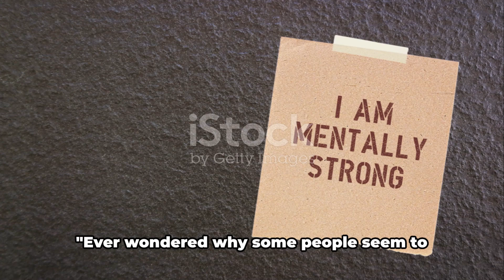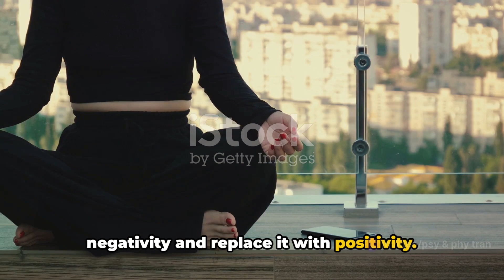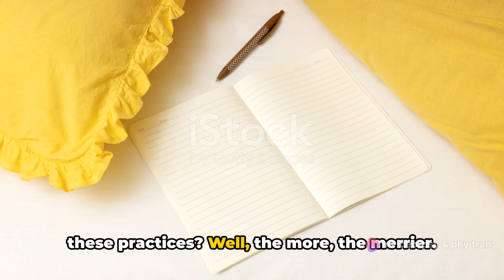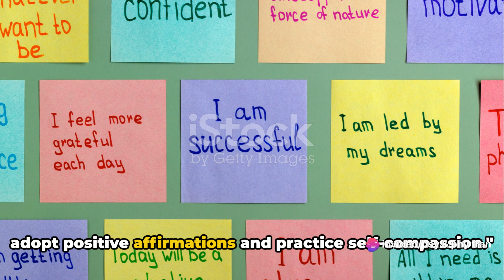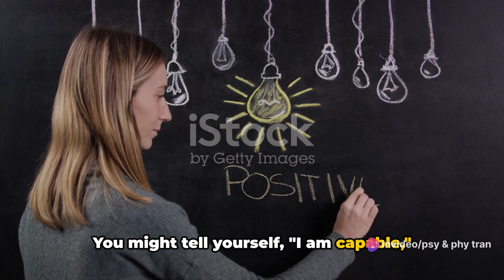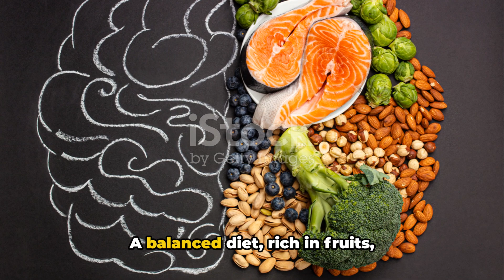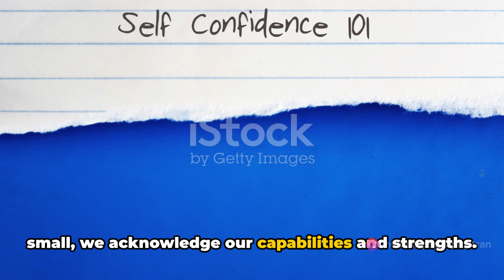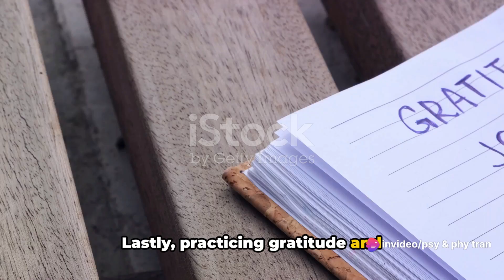5 Habits for Mental Strength A Guide to Resilience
5 Habits You Must Inculcate To Remain Mentally Strong

Mental Strength Habits
Habits for Resilience
Strengthen Mindset Habits
Mental Toughness Practices
Habits for Emotional Resilience
Mental Fitness Routine
Mindfulness Habits for Strength
Habits for Inner Strength
Habits for Mental Resilience
Building Resilient Habits
Mental Wellness Practices
Resilience Building Techniques
Mindful Living Habits
Habits for Mental Toughness
Resilient Living Practices
Habits for Mental Health
Mindset Mastery Techniques
Daily Resilience Habits
Habits for Inner Resilience
Habits for Positive Mindset
Mental Resilience Exercises
Resilient Mindset Practices
Habits for Psychological Strength
Building Mental Toughness
Habits for Personal Resilience
Daily Mental Strength Routine
Resilient Mindset Training
Habits for Mental Agility
Habits for Emotional Strength
Mental Endurance Practices
Habits for Mental Flexibility
Habits for Mental Fortitude
Habits for Mental Balance
Mental Resilience Strategies
Habits for Mental Well-being
Habits for Mental Stability
Habits for Mental Adaptability
Habits for Mental Empowerment
Habits for Mental Tenacity
Habits for Mental Persistence
Habits for Mental Clarity
Habits for Mental Focus
Habits for Mental Discipline
Habits for Mental Serenity
Habits for Mental Growth

In this empowering video, we unveil five essential habits that are crucial for cultivating and maintaining mental strength in the face of life's challenges. From overcoming adversity to fostering resilience and achieving personal growth, these habits serve as powerful tools to navigate the complexities of the modern world with grace and resilience.

Through engaging anecdotes, practical tips, and expert insights, we delve into each habit, providing actionable strategies to incorporate them into your daily routine. Whether you're facing stress, setbacks, or simply seeking to enhance your mental well-being, these habits offer a roadmap to strengthen your mind and thrive in any situation.

Join us on this transformative journey as we explore the key principles of mental strength and empower you to unlock your full potential. Whether you're embarking on a personal growth journey or simply seeking inspiration, this video is packed with valuable insights to help you cultivate lasting resilience and inner strength.

"Building Mental Resilience through Daily Habits"
"The Power of Resilient Habits for Mental Toughness"
"Strengthen Your Mind: Daily Resilience Practices"
"Creating Resilient Routines for Mental Strength"
"Mindset Mastery: Habits for Resilience"
"Daily Practices for Mental Resilience and Well-being"
"Resilient Living: Habits for Mental Toughness"
"Empower Your Mind: Habits for Resilience"
"Boost Your Resilience with Daily Habits"
"Resilience Training: Building Strong Mental Habits"